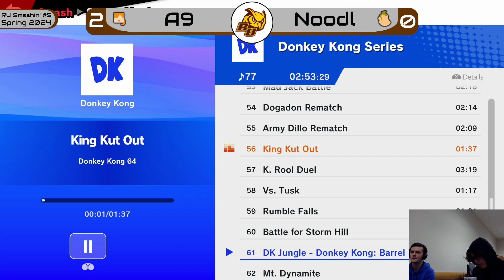A9 vs Noodl (Winners Finals) | Ultimate Singles | RU Smashin' Spring 2024 #5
Raw upload from a set of the Ultimate Singles event at RU Smashin' Spring 2024 #5.